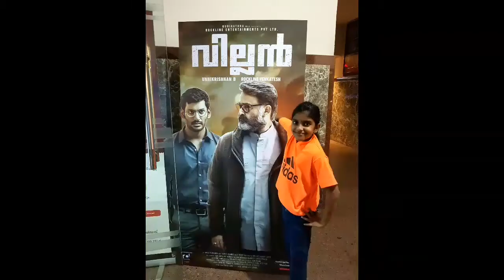Bobbs Oru Thulaavarshakkaalam